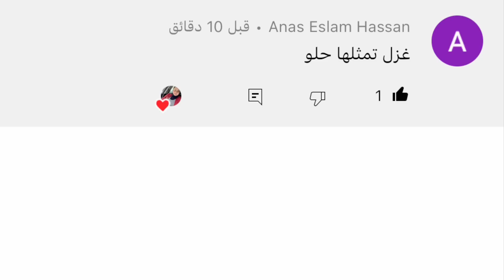بيبي هند حلقت شعرها! باظ؟